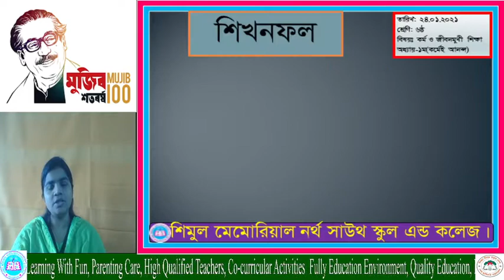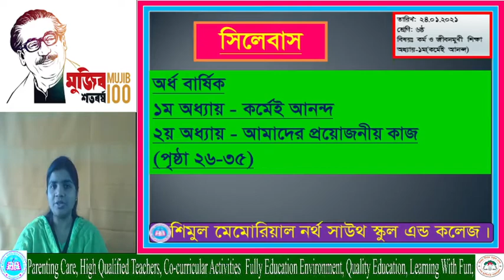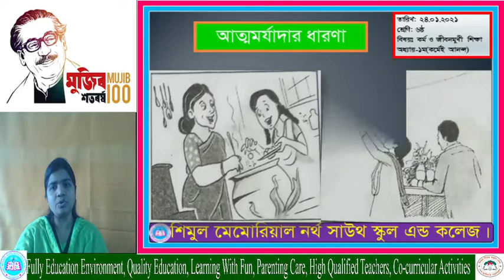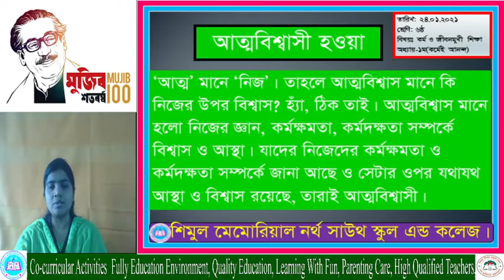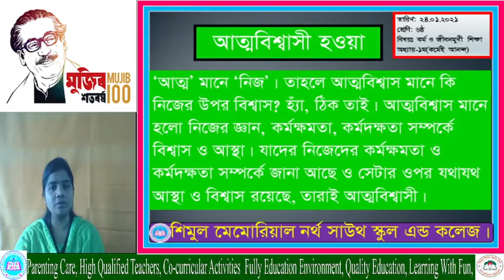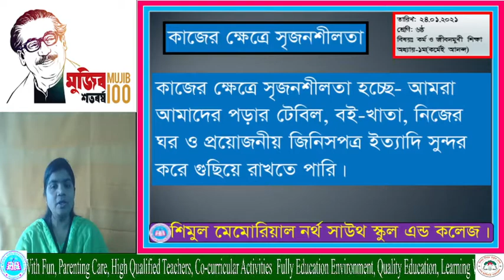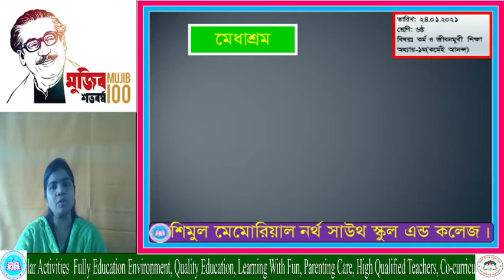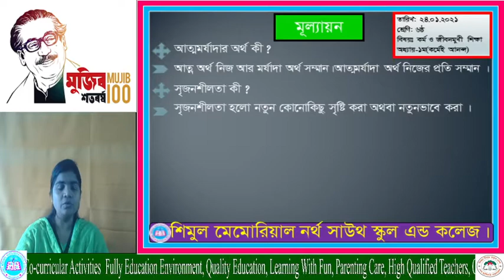Class 6 Kormo 24 01 21